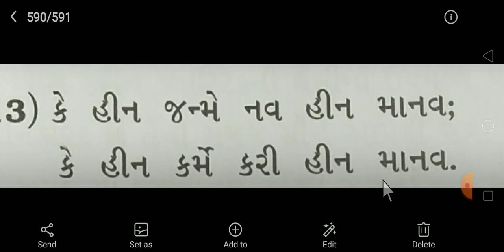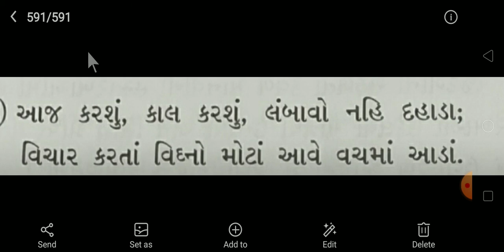Std-10 Gujarati Dt-29-8-20 part-3